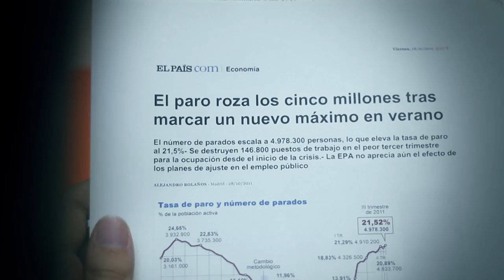SPOT ELECTORAL COMPROMÍS-EQUO 2011 (VAL)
Vídeo de la campanya electoral de les Eleccions Generals de 2011 de COMPROMÏS-EQUO.